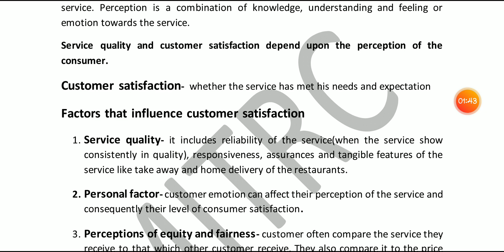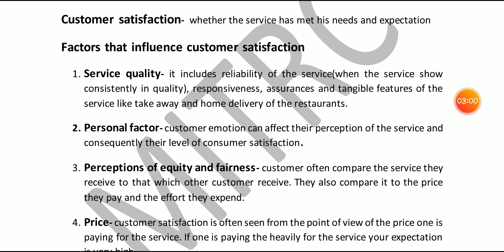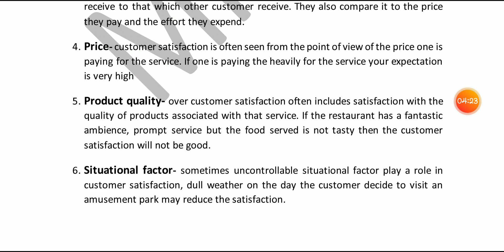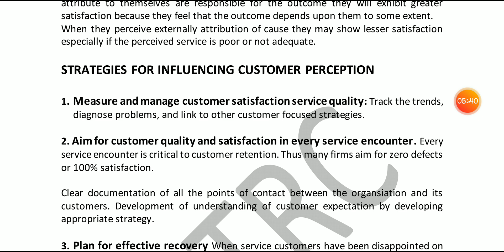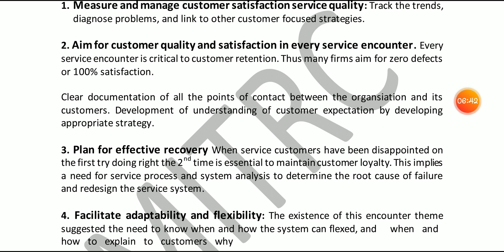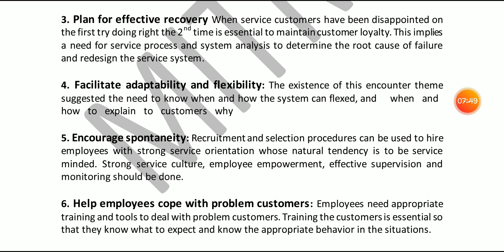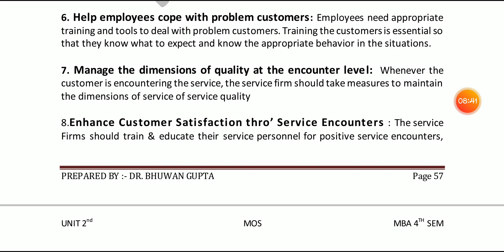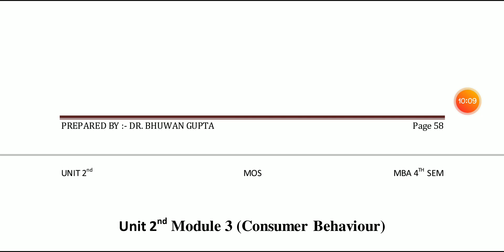MBA 422 MOS Unit 2 Lec 15 by Dr Bhuwan Gupta